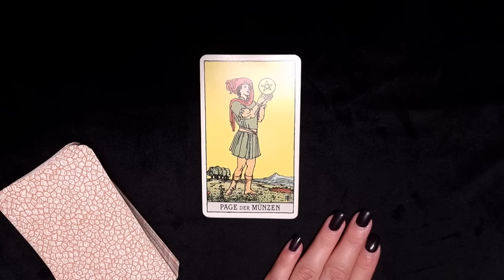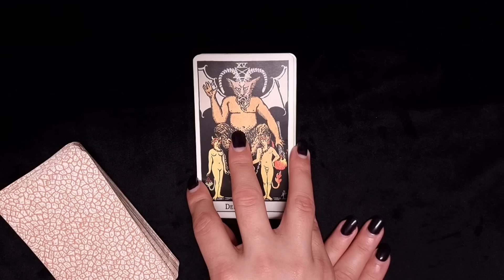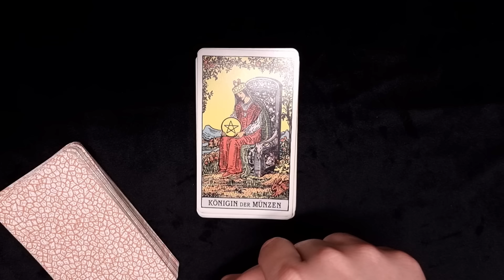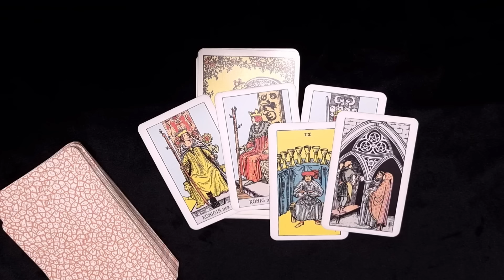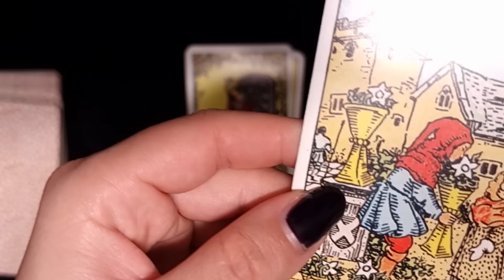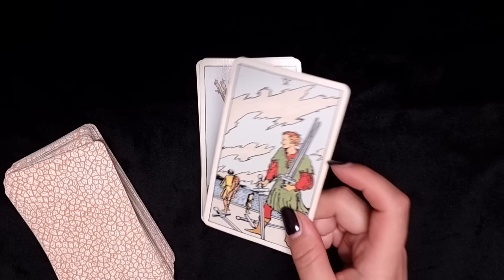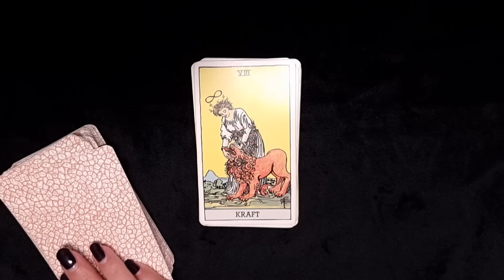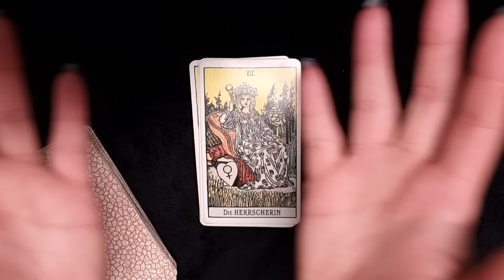ALLE STERNZEICHEN ✨️ 19.2.2024 ✨️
HIER KANNST DU DEINE PERSÖNLICHE LEGUNG BUCHEN